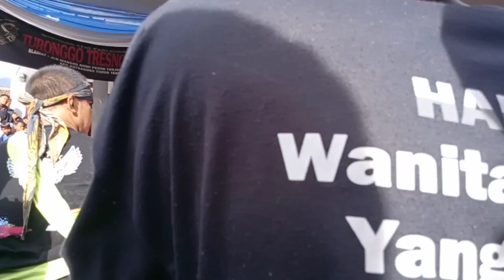BERAWAL DARI SALAH FAHAM TERJADILAH KERIBUTAN ANTARA PENONTON DENGAN PEMAIN KUDA KEPANG RIBUT MASAL